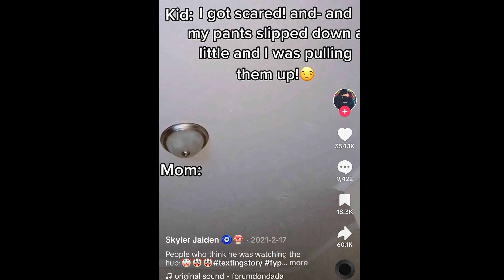Cop Locked in Back of Patrol Car with Female Detainee | Mom Fined 88K | Netflix “Hack Your Gut”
WHAT’S UP MI GENTEEEE!

A San Diego police officer locks himself on the back of his patrol car with a female detainee

A mother is fined $88,000 during a trip at the beach.

Netflix Hack Your Health: The Secrets of Your Gut